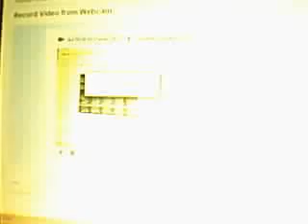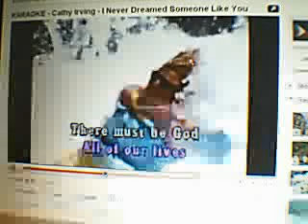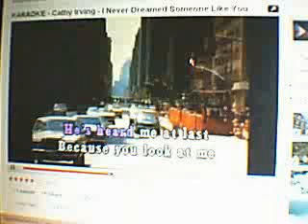i never dreamed someone like you ......(jma)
nice song from cathy irving